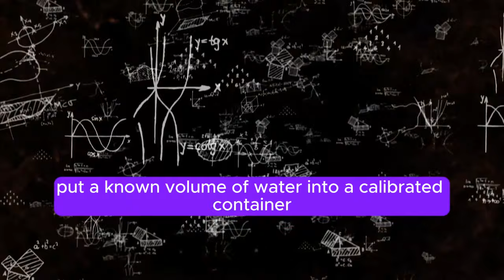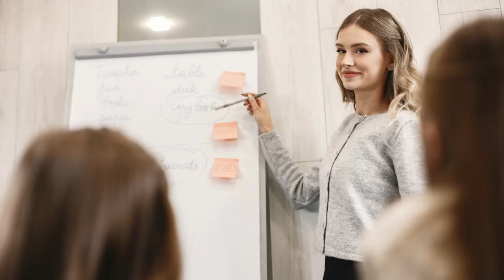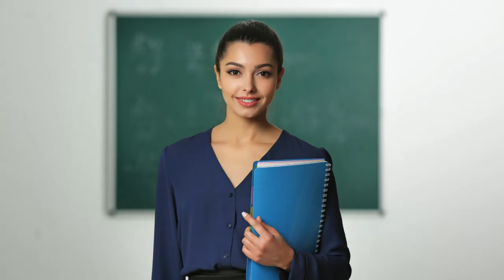🤣 A physicist determines the volume of a ball. "(Prepare to Laugh!) ..| Daily Jokes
BEST JOKE OF THE DAY!--A physicist determines the volume of a ball. - Who Wins the Wish War? (Prepare to Laugh!)  .| Funny Daily Jokes